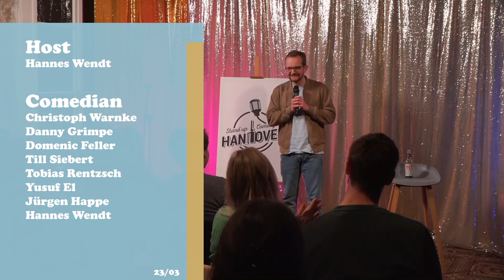Stand up Comedy Hannover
Stand Up ist die Revolution deutscher Comedy: authentisch, direkt und vor allem unfassbar witzig. Wir wollen diese Kunstform mit euch feiern und haben dafür 6 Comedians aus Hannover und Umland eingeladen, ihre neusten Gags zu präsentieren.
Line Up:
Tobias Rentzsch, 30, Schornsteinfeger, Paderborn
Till Siebert, 28, Journalist und Barkeeper, Hildesheim
Danny Grimpe, 29, Comedian, Hamburg
Jürgen Happe, Musiklehrer, War schon auf der Welt, da waren die Pyramiden noch in Planung, Hannover
Domenic Feller, 33, Vertriebler, Hannover
Hannes Wendt, 26, Student, Hannover